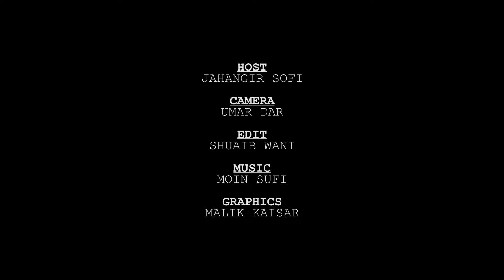Aaj ki Mulaqaat | Season 4 , Episode 23 | Dr Shabnam Bashir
In KashmirLife AajKiMulaqaat 4.23, watch JahangirSofi in conversation with DrShabnamBashir, senior consultant and breast and colorectal cancersurgeon talking about cancer in Kashmir